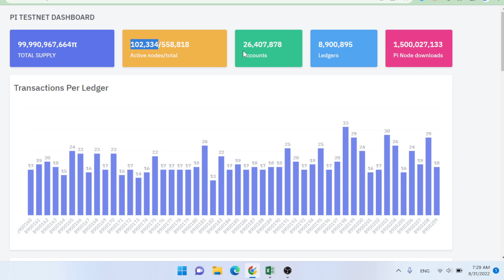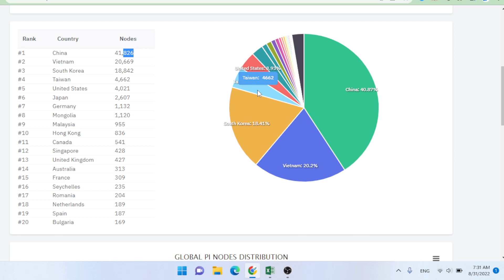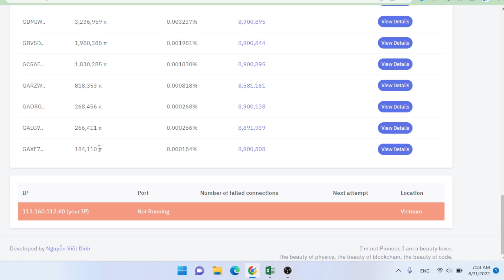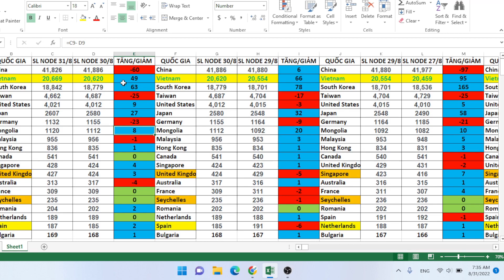[Cập nhập] Pi Node trên toàn thế giới và tại Việt Nam 31/8/2022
InvestTV xin gửi tới quý vị và các bạn cập nhập số lượng Pi Node trên toàn thế giới và tại Việt Nam  tính đến buổi  sáng ngày 31/8/2022.

Đây là tổng hợp hằng ngày của kênh chúng mình về số lượng Pi Node chạy trên toàn thế giới và tại Việt Nam, Top 20 nước đang chạy Pi Node hàng đầu thế giới, sự tăng giảm Pi Node tại các nước trong thời gian 1 ngày.